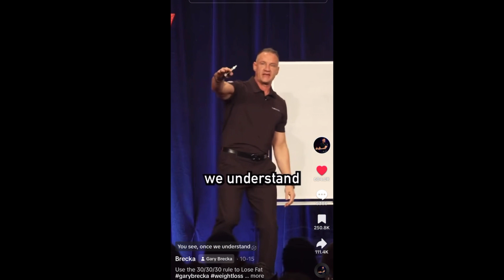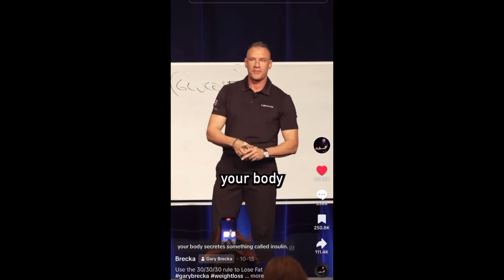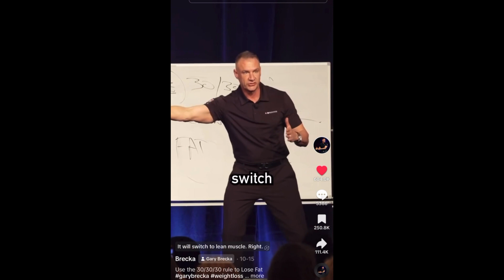Day 9 of 200 kettlebell swings for 30 days. November 15, 2023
30 day kettlebell swing challenge.

30 day challenge goal
1. Lose body fat. Especially around my midsection.

What I’m going to do over the next 30 days.
1. Alcohol free for the next 30 days.
2. Do the slow carb diet. (Book by Tim Ferris The 4hr body)
3. 30/30/30 protocol    (30 grams of protein within 30 minutes of waking up followed by 30 minutes of steady state cardio)
4. My cardio will be 30 minutes of two handed kettlebell swings.                            10 swings every 1:30 min for 20 rounds.             Total 200 swings in 30 minutes.
5. I will still be doing my X3 push/pull workouts 4 days a week.
6. The protein I’ll be using in the morning for the 30/30/30 will be Perfect Aminos by BodyHealth.com